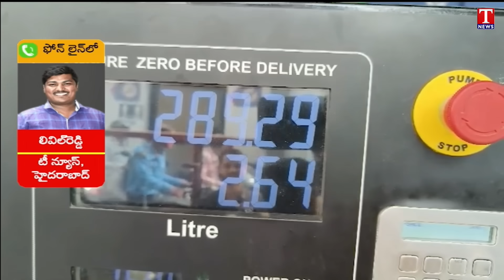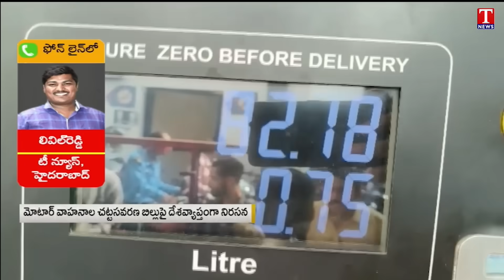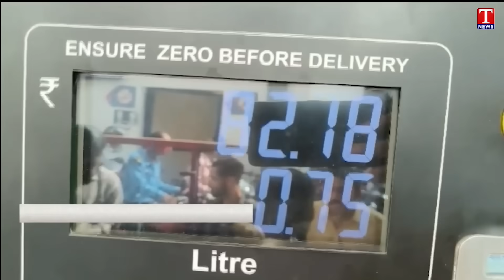Truck Drivers Protest : Public Huge Line At Petrol Bunks In Hyderabad | T News